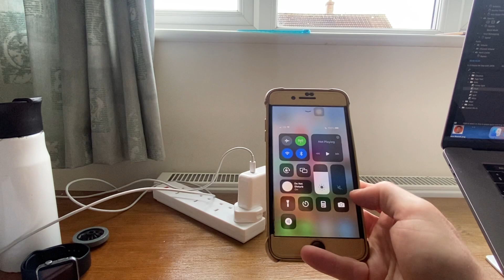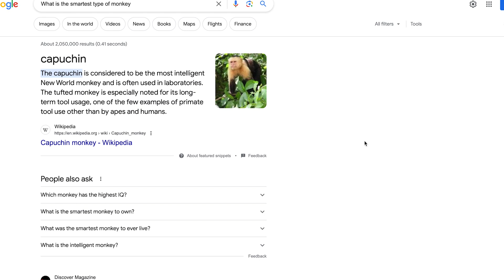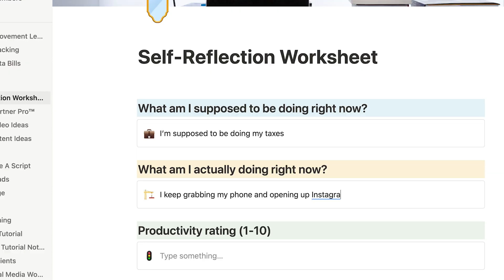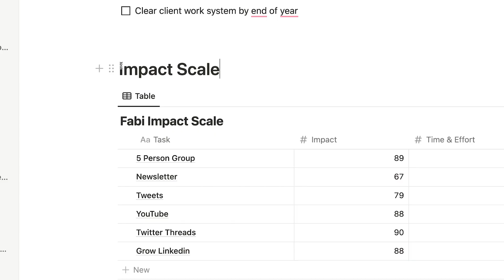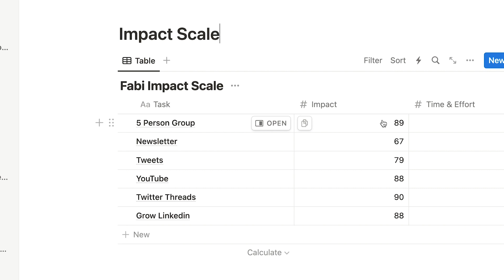6 ONE-MINUTE Habits That Save Me 25+ Hours Per Week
The habits in this video will help you get more work done in less time. By increasing your productivity, you will grow your business faster, and have more time to spend doing the things you enjoy.

If you start using these habits, you will see growth in all areas of your life. I make these videos based on personal experience. It increases my productivity, so I know it can also work for you.

🔗 Send me a connection request on LinkedIn and I will accept

00:00 Intro
00:30 Habit 1
02:04 Habit 2
03:31 Habit 3
05:30 Habit 4
06:58 Habit 5
08:25 Habit 6